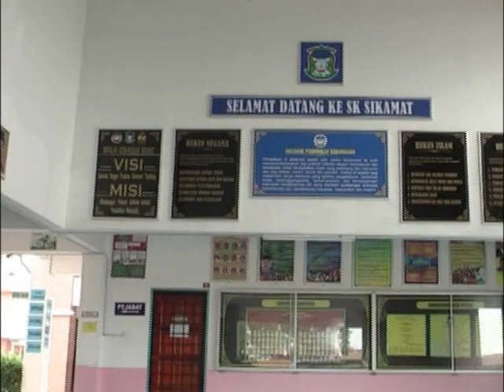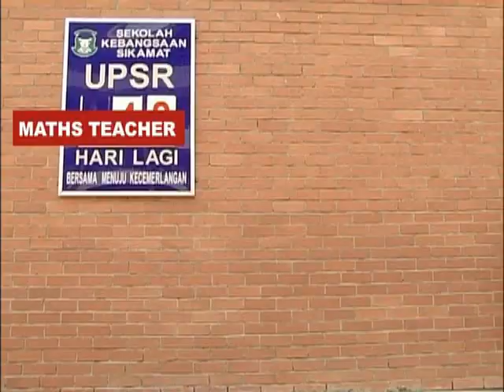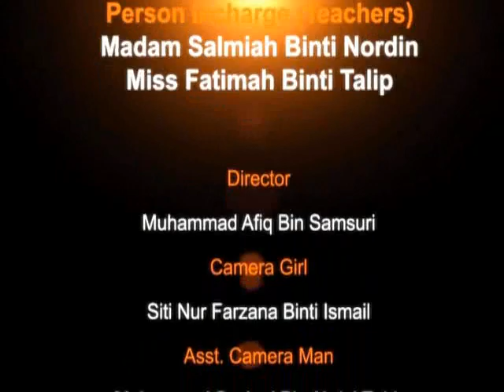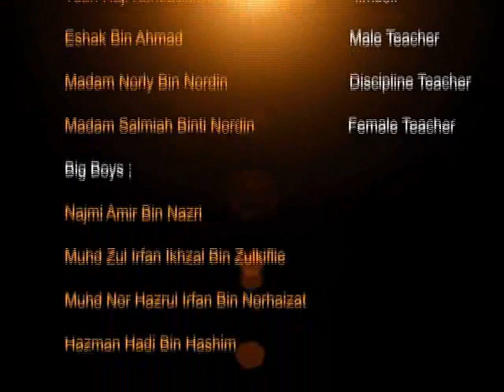Communication with Love [2011]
Sikamat Primary School / Malaysia
The story of a young boy whose encounter with a teacher teaches him something important not only about school, but also about how to engage with other people.